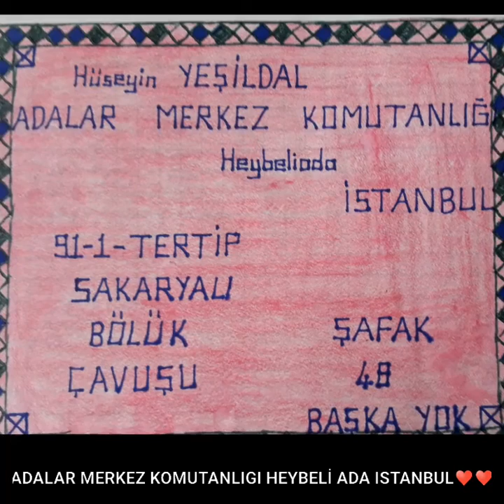ASKERLİK ANILARI ADALAR